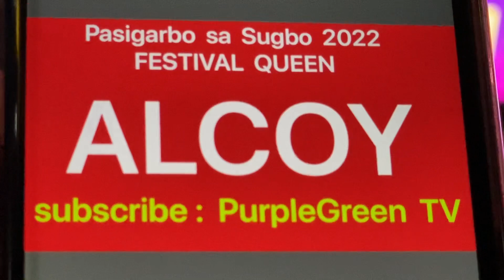PASIGARBO SA SUGBO 2022 Alcoy Festival Queen | Group Performance | Ritual Dance | Coronation | Cebu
PASIGARBO SA SUGBO 2022 Festival Queen
Grand Coronation Night live at Cebu City Sport Complex - Cebu City Philippines.

Witness the beautiful and gorgeous ladies
as they represent their hometowns. Showcasing their beauty and creativity of their provinces such as their culture, food delicacies, tourist attraction, and the hospitality of their people.

This is the biggest and grandest celebration
of FESTIVAL QUEENS in the Province of Cebu.